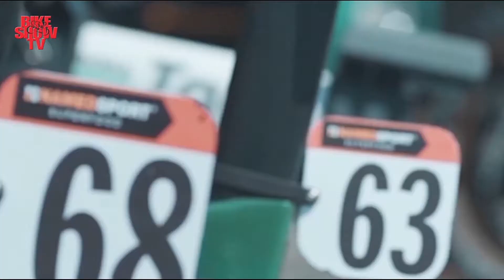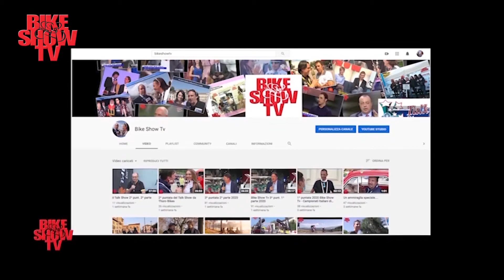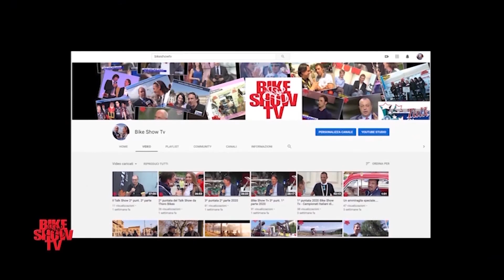La ciclovia di Leonardo - Bici, storia e eccellenze !!!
18^puntata 2021-
Una puntata speciale lungo l a ciclovia dell'Adda.
Da Trezzo sull'Adda a Cassano d'Adda tra musei, ville storiche, castelli e natura.
Nella puntata Danilo Gioia ci racconterà il territorio e le sue eccellenze e incontrerà Campioni del ciclismo che sono nati e vivono lungo la ciclovia, da Davide Bramati a Vaprio d'Adda a Gianni Motta a Groppello d'Adda.